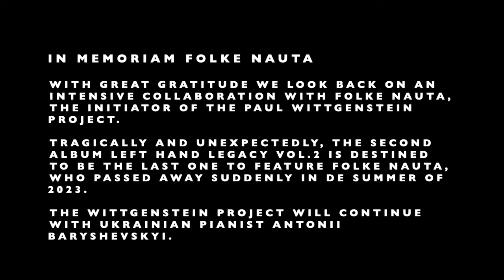Folke Nauta (in Memoriam) about initiating the Wittgenstein Project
The album Left Hand Legacy Vol. 2 is the latest part of the Wittgenstein Project, which aims to bring the treasures of Wittgenstein’s library to the concert stage. For far too long Paul Wittgenstein’s library was inaccessible to the world. Not before 2001 a pile of chamber music surfaced, specially composed for the pianist who commissioned Maurice Ravel’s Concerto for the Left Hand. These chamber music works have hardly ever been played since Wittgenstein premièred them in the 1920s and 30s.

The Dutch pianist Folke Nauta had to continue his career as a one- handed pianist, after focal dystonia affected his right hand. Paul Wittgenstein was his model and this trove of chamber music was his salvation. There was just one complicating factor: Wittgenstein’s library had become dispersed throughout the world. Nauta tracked down the original manuscripts in Austrian and English archives, still containing Wittgenstein’s furiously scribbled annotations. The quintet formation of piano, clarinet and string trio is a consistent feature of Wittgenstein’s chamber music legacy. So Nauta approached the clarinetist Lars Wouters van den Oudenweijer and Prisma String Trio. Together these five top-of-the-bill chamber musicians from the Netherlands joined forces and launched the Wittgenstein Project, with the aim of bringing the music back to life and telling Wittgenstein’s extraordinary tale of misery, struggle and artistic triumph.

The album Left Hand Legacy Vol.1 showcases the diverse vocabulary of Wittgenstein’s circle of composer friends Franz Schmidt, Josef Labor, Hans Gál and Ernest Walker. This album Left Hand Legacy Vol.2 plumbs the emotional depths, with Franz Schmidt’s brooding Quintet in B flat major and the sublime combination of clarinet, viola and piano left hand in Josef Labor’s Trio in G minor.

Tragically and unexpectedly, the second album is destined to be the last one to feature Folke Nauta, who passed away suddenly in de summer of 2023. This personal tragedy signifies a great loss for the music world. This album features the very last recordings Folke Nauta ever made.